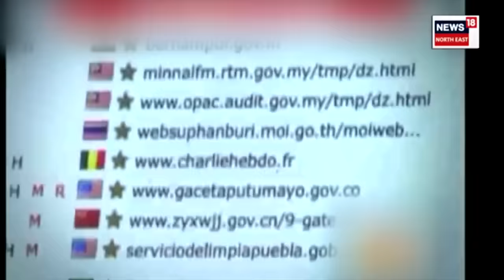Israel Hamas War Explainer : হামাছৰ হাতত Delhi ত চুৰি হোৱা ধন | N18V